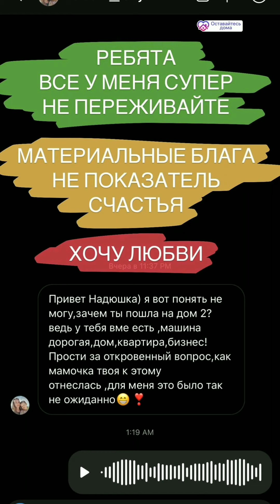Надин Зданявичене и Андрей Григорьев-Апполонов в сторис 21.04.2020.